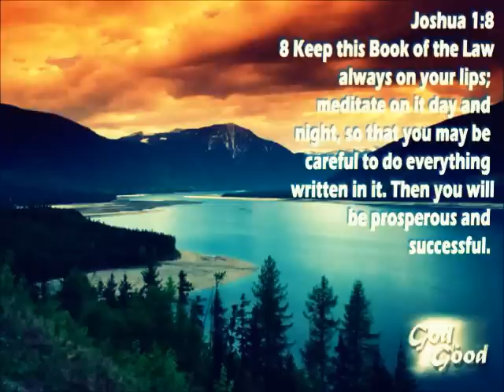Christian Monologue 1 - Read More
I wish to serve my fellow Christians through Youtube by doing monologues with messages of encouragement and challenge. God bless you! =) Do share!

Script source for Christian drama scripts and monologues.